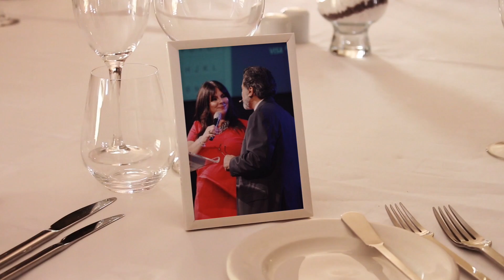Presentación P Mariam Delgado Feminario 2016